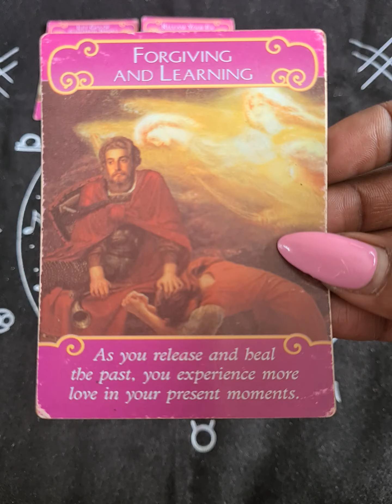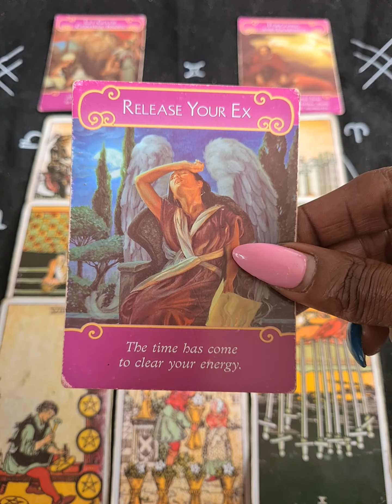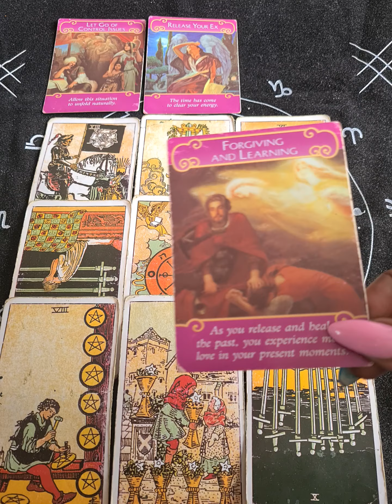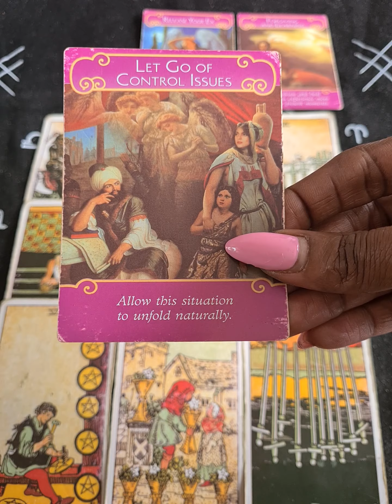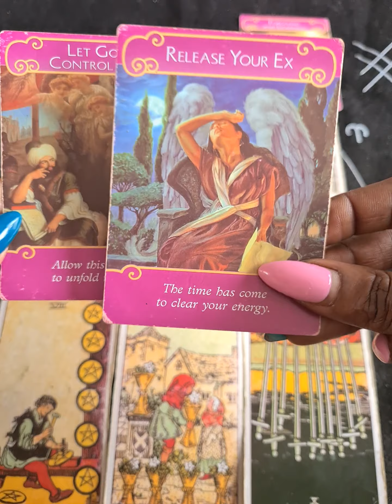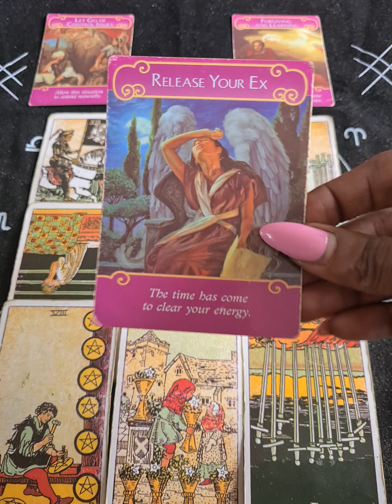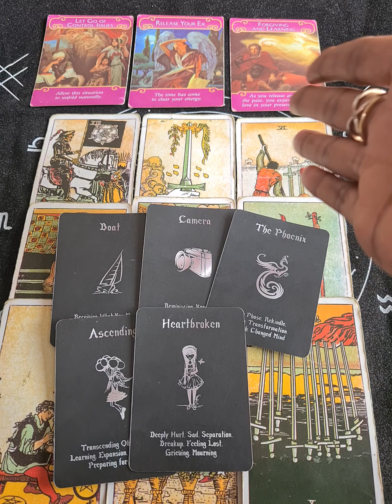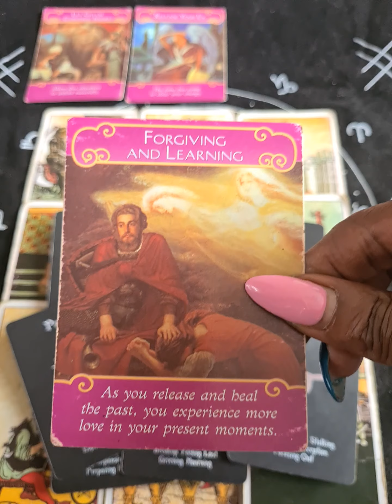FIRE SIGNS♌♈♐Watching U Move On Is Breaking Them Down💔They Can't Bare It Any Longer..Major Changes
Cash.app/£TheEssenceofLife88